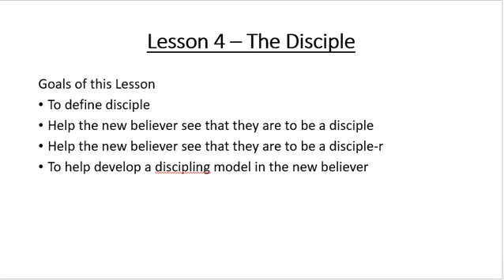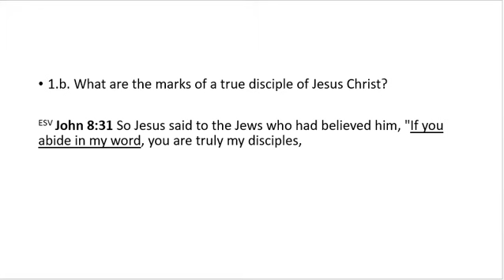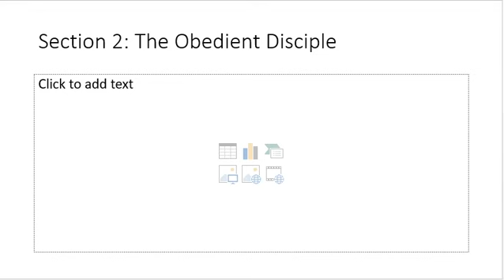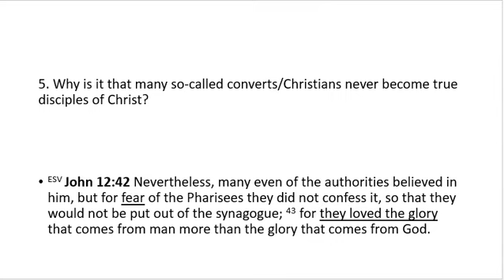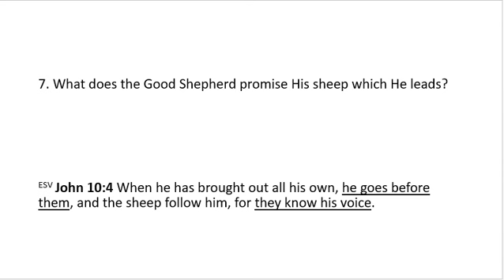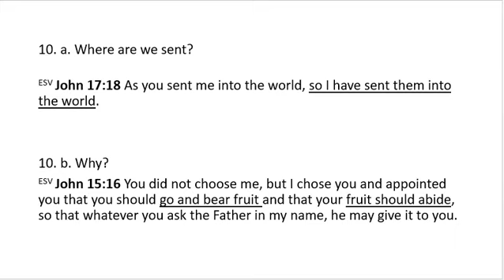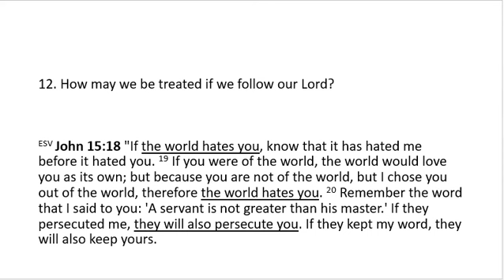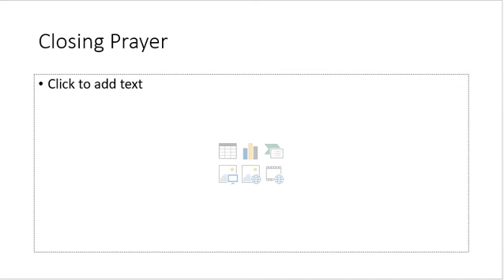Lesson 4 The Disciple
Guinston's Discipleship Training is a product of collaboration with Rev. Dr. Chet Joines, a parish friend of the church.
Lesson 4 - The Disciple helps the new believer understand that she/he is called to be a disciple as well as to disciple others.  Multiplication is the key. Growth for the individual and for the Kingdom is the goal.